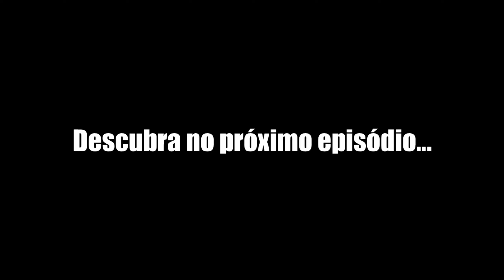Passamos MAL Jogando Pacify Pela Primeira Vez! #1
NUNCA MORREMOS TANTO DE MEDO! 🤣

Fala, galera! Trazendo mais um jogo diferente para vocês!

Veja as reações genuínas de puro medo de duas pessoas que nunca sequer jogaram ou assistiram Pacify! 😂

Modo de jogo: Bonecas